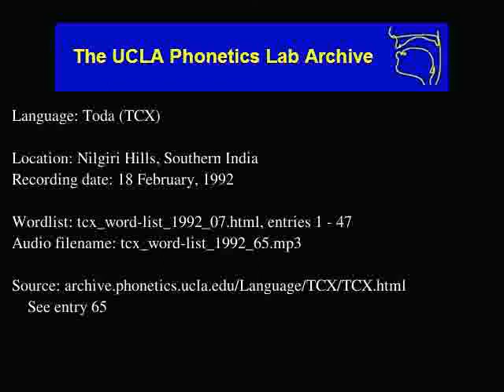Toda audio: tcx_word-list_1992_65